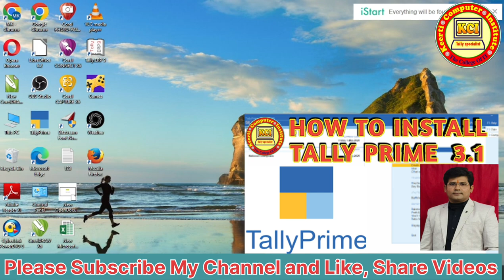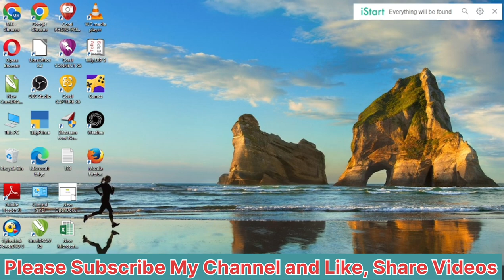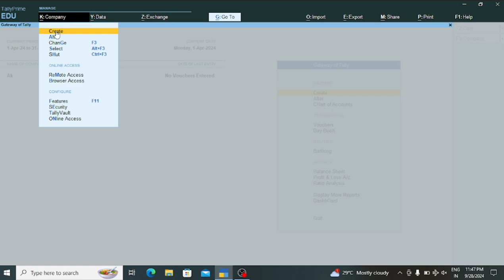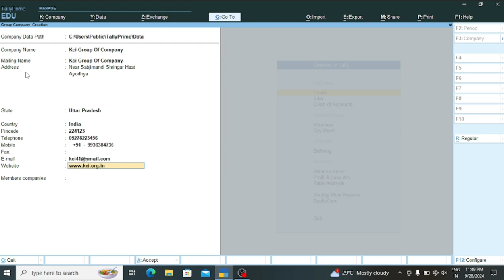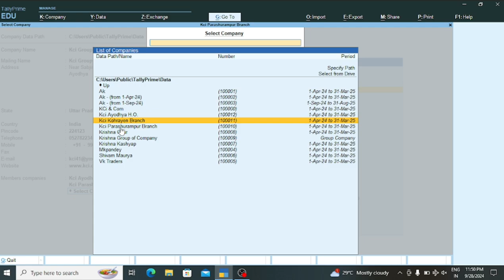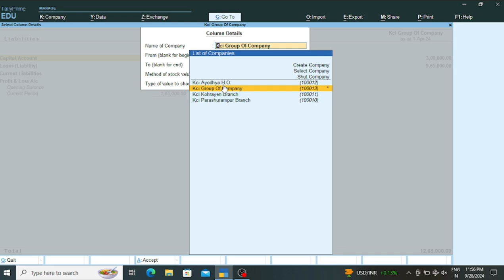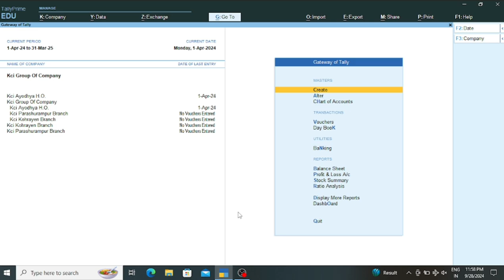How to Make Group Company in Tally Prime ll टैली प्राइम में ग्रुप कंपनी कैसे बनाएं ll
How to Make Group Company in Tally Prime  ll टैली प्राइम में ग्रुप कंपनी कैसे बनाएं ll Tally Prime Group and Ledger Creation ll how to use Group of company in Tally Prime.